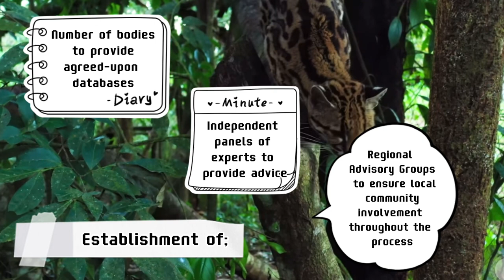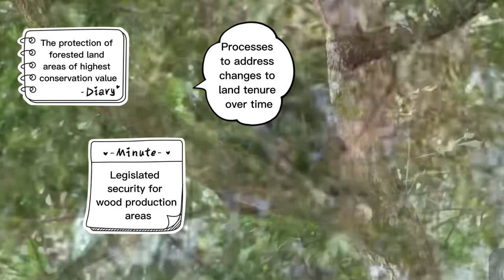BDY421 - CASE STUDY 6 (FOREST ALLOCATION & CONSERVATION in TASMANIA, CAN BOTH WIN?)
STUDENT'S NAME: ANIS IMSYAZREEN BINTI AHMAD KAMAL
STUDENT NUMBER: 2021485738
CLASS: AS2553A
LECTURER'S NAME: DR. NABILAH BINTI ZAINOL
COURSE CODE/NAME: BDY421 - BIODIVERSITY AND PROTECTED AREA